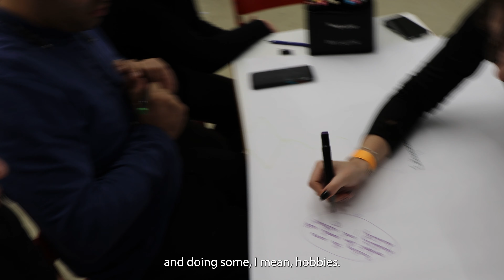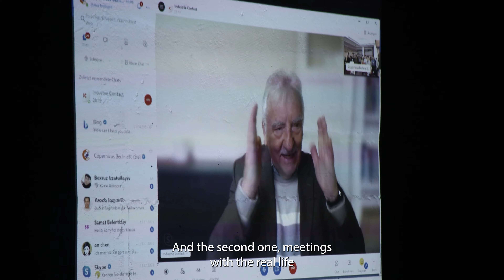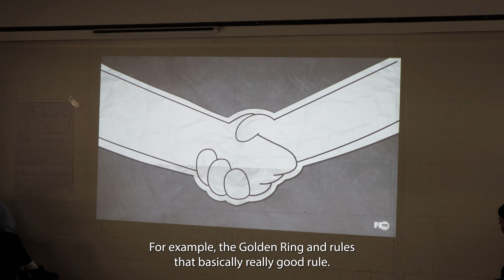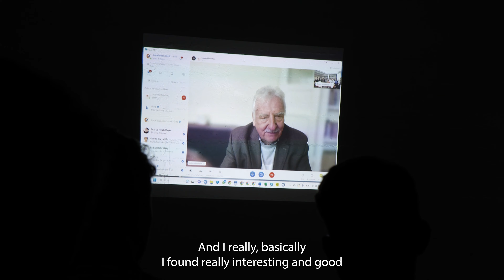Training Course "EmpowerInnovate: Inclusive Entrepreneurship for All"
This training course was a specialised mobility programme for youth workers that focused on promoting inclusive entrepreneurship. Recognising the disparity in entrepreneurial resources and opportunities, especially among marginalised communities, this initiative was designed to bridge this gap. Through comprehensive training, participants immersed in the intricacies of fostering entrepreneurship in diverse settings, ensuring they are adept at guiding the next wave of innovative minds.

Video developed by COBI STUDIO
(creative division of Copernicus Berlin)